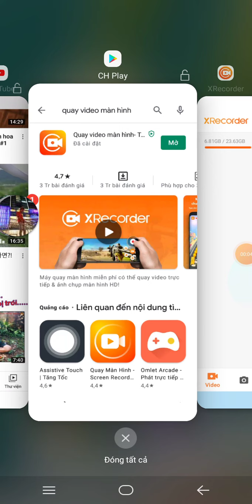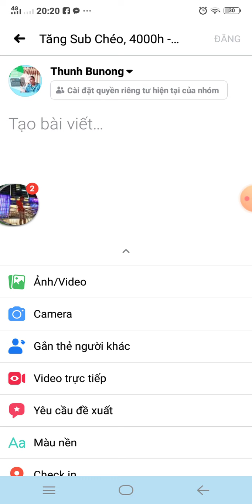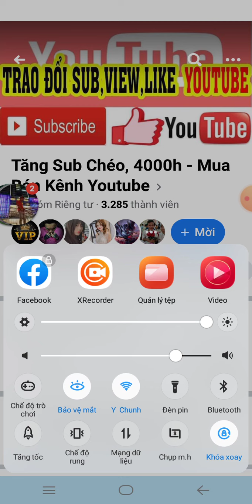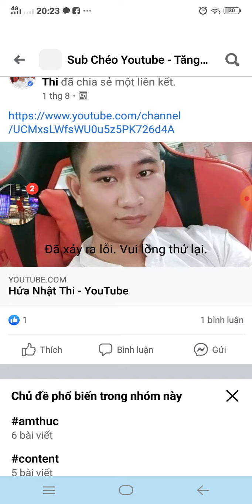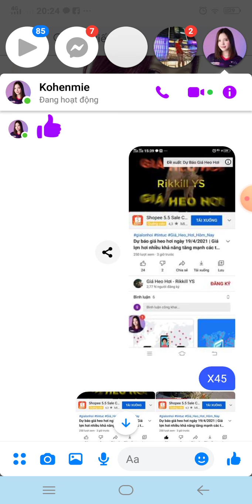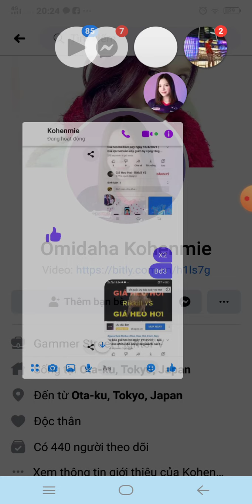Hướng dẫn cách tăng sub wiew bằng điện thoại cực kì đơn giản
Cảm ơn các bạn đang sem clip, giải trí, ẩm thực, phim, vlog, các ủng hộ kênh phát triển bằng cách :
Share like chuông báo và đăng kí